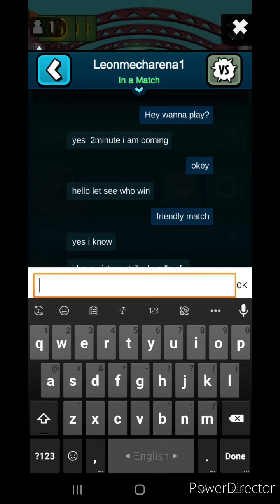Pvz heroes, playing with subscriber.